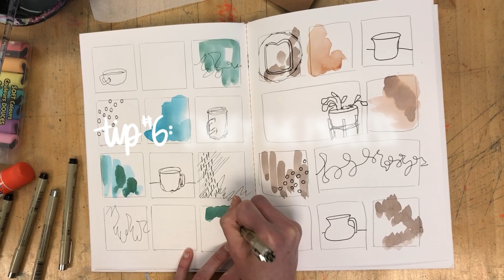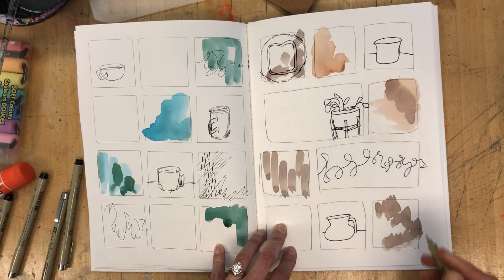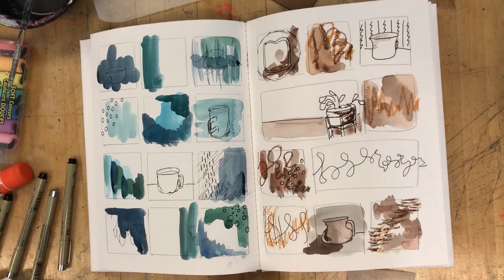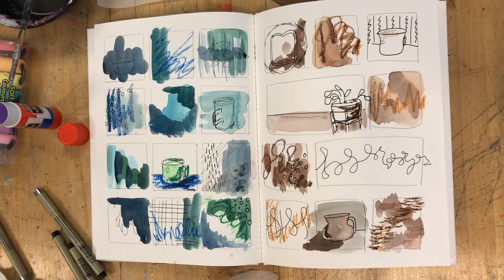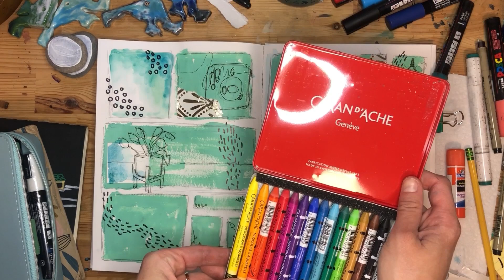Grid Journaling for an Hour 🤯 A Compilation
Walk through all of my grid journals to see how different methods and systems work across the board.

Whether you're a beginner or a seasoned pro, art grid journaling is a great way to get creative and express yourself as you reset your art practice. We hope you enjoy our video and find some new ideas for your own art journaling journey!